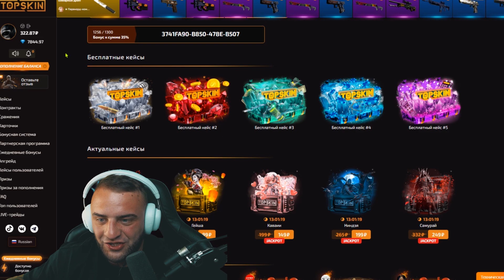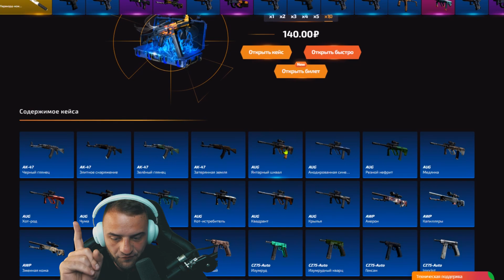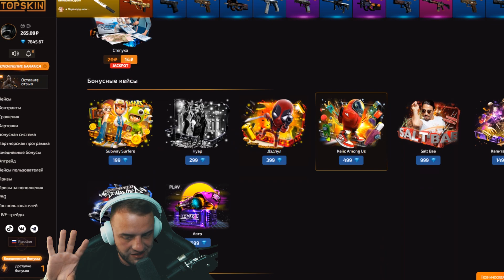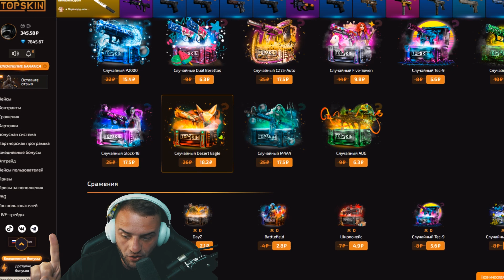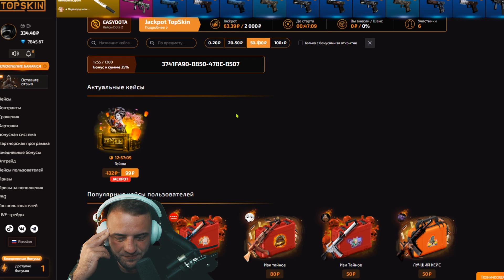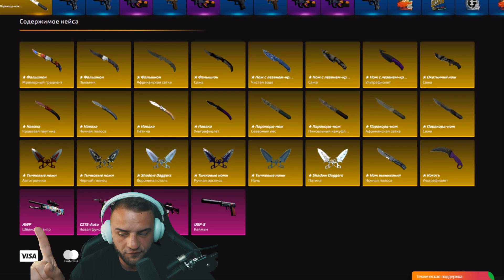ЧТО ВЫПАДЕТ если ОТКРЫТЬ САМЫЕ ДЕШЕВЫЕ КЕЙСЫ?🔥 КЕЙСЫ КС ГО c 500 РУБЛЕЙ - ПРОБУЮ ОКУПИТЬСЯ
● 40БЕРУ - +40 % к пополению

Всем привет! Сегодня мы залетели кейсы кс го на TOPSKINS и я пополнился на 500 рублей кейсы кс го на TOPSKINS ! кейсы кс го на TOPSKINS Что из этого всего получилось - прямо на видео, приятного просмотра это кейсы кс го на TOPSKINS :)